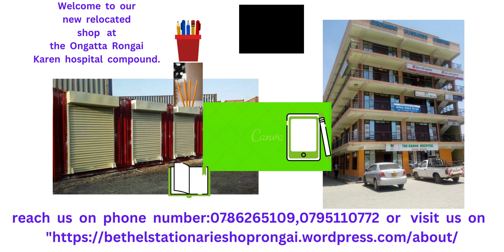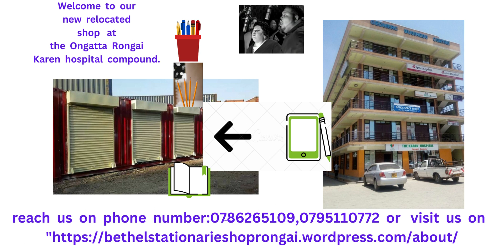Welcome to our new relocated shop at the Ongatta Rongai Karen hospital compound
A  MEDIUM  STATIONARY  SHOP